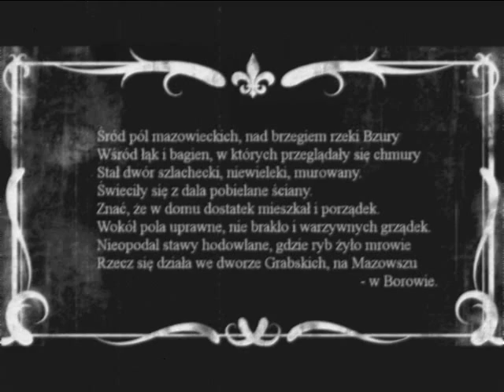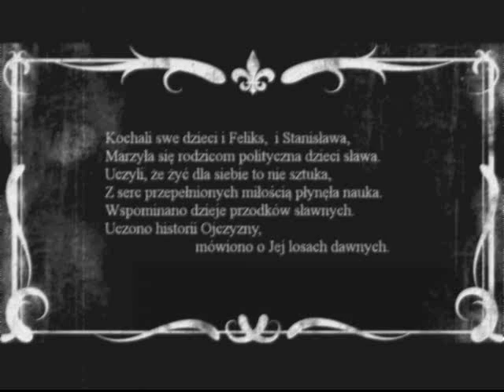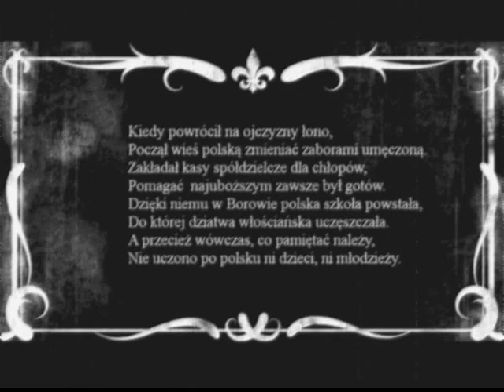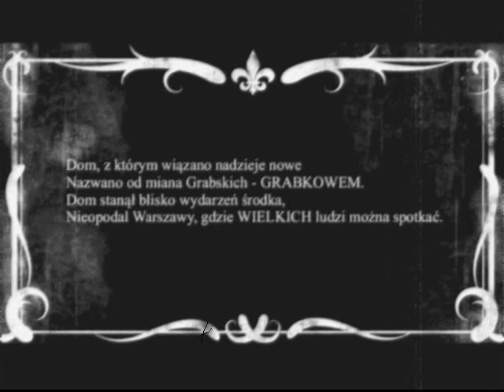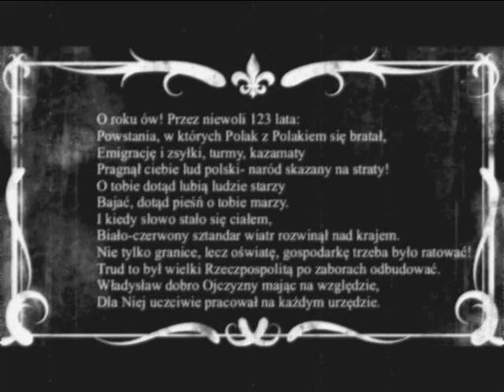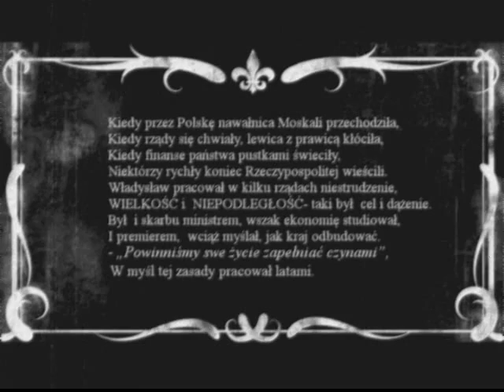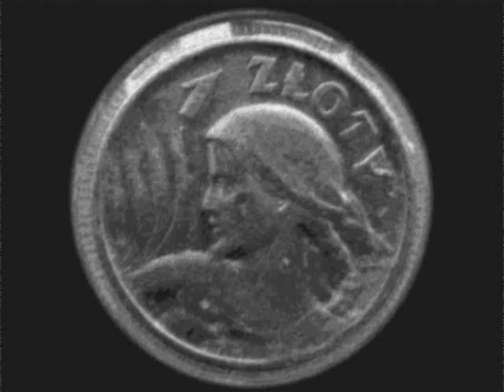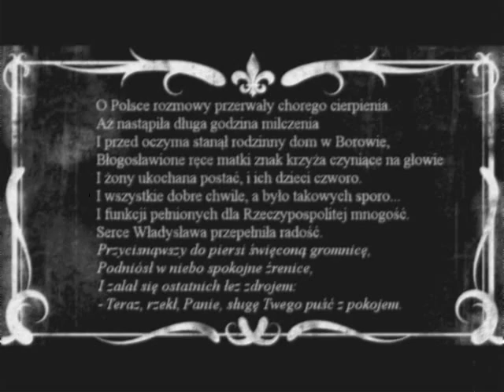Władysław Grabski - film niemy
FILM NIEMY ZAPREZENTOWANY PODCZAS UROCZYSTOŚCI NADANIA SPOŁECZNEJ SZKOLE PODSTAWOWEJ nr 4
i SPOŁECZNEMU GIMNAZJUM nr 4 STO IMIENIA WŁADYSŁAWA GRABSKIEGO